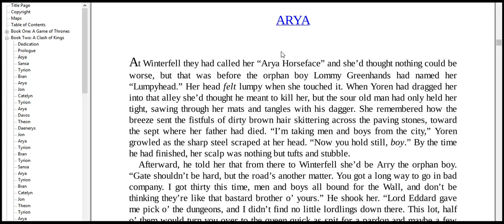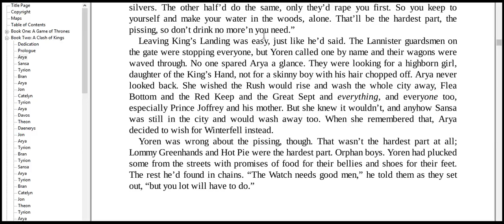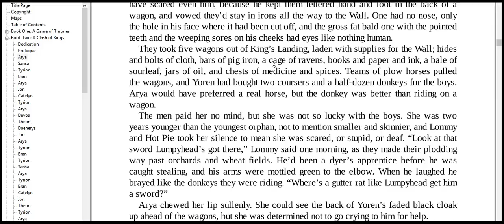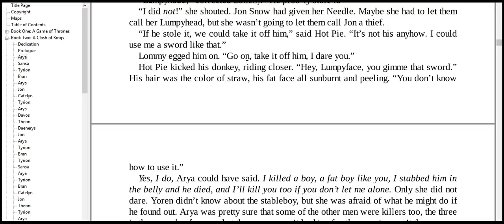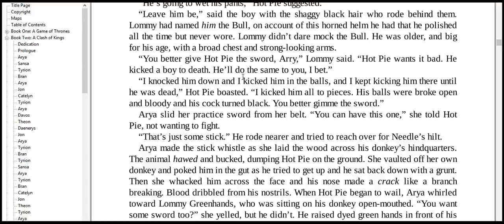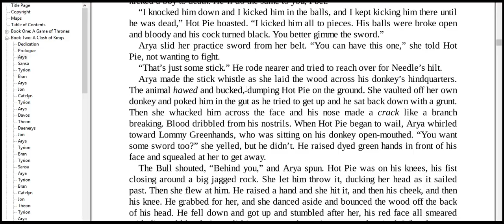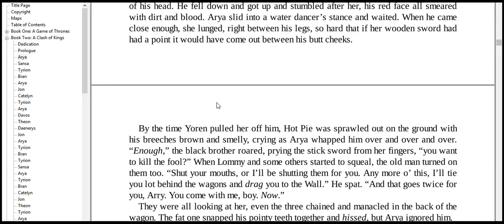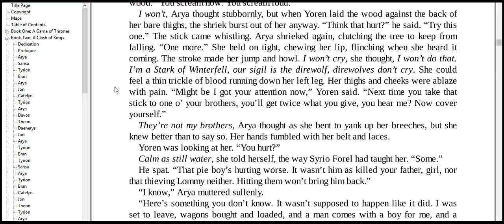high scuttling clouds